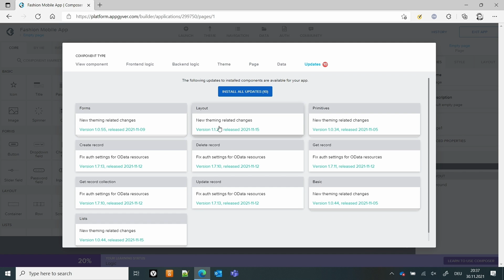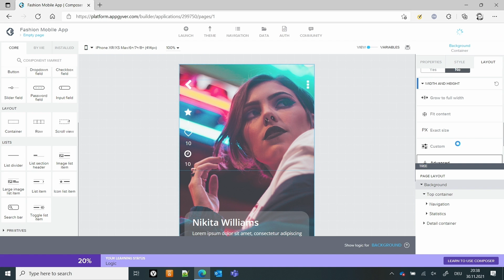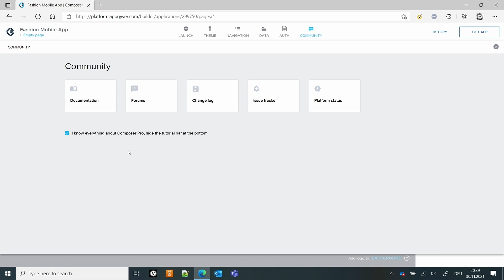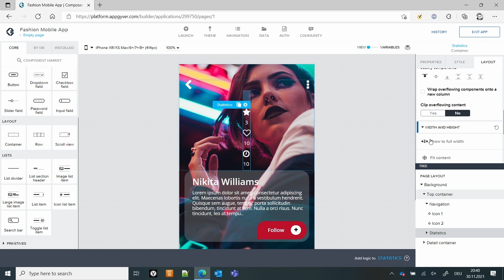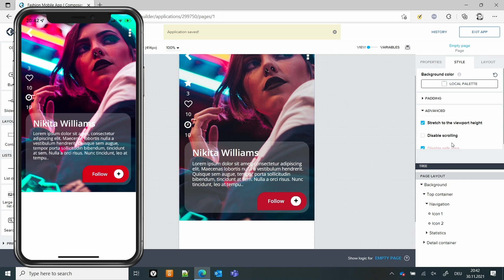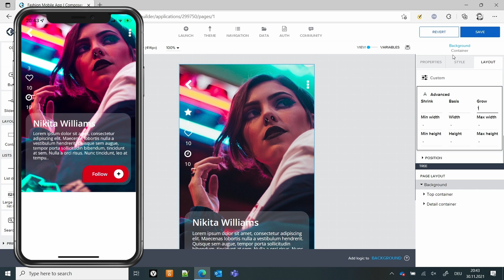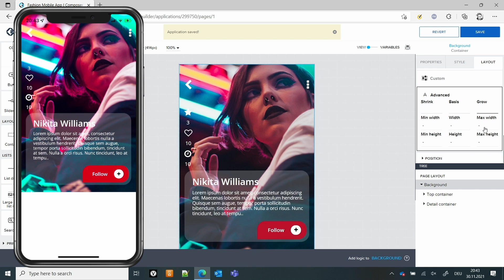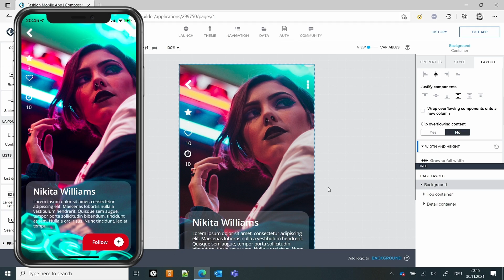SAP Build Apps (aka AppGyver) Tutorial to design a fashion app (Update)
In the fifth episode, I will update the fashion app from Episode 4 Appgyver tutorial. SAP SAP Build Apps (aka AppGyver) made some changes to style and theme features and I wanted to show you how I upgraded my app.

📱 SAP Build Apps product description 📱
Build pixel-perfect web and mobile apps. Create backends with the new cloud functions. Integrate seamlessly with SAP solutions. Co-create with your team. All without writing code.